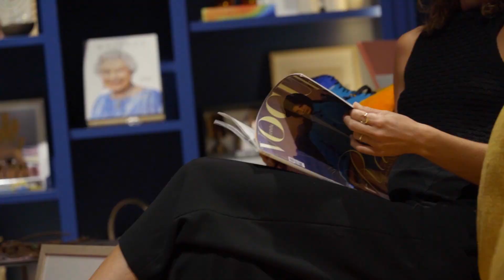Room 214 Artisan Concept Store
Artisan Concept Store: an artisan, creative and unique proposal located in Puerto del Carmen.

Artisan Concept Store: una propuesta artesanal, creativa y única ubicada en Puerto del Carmen.